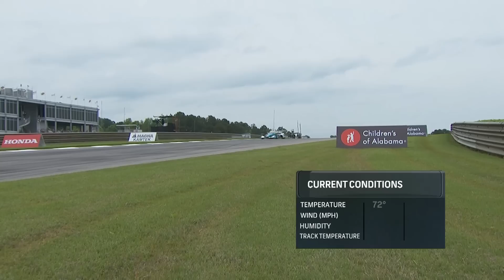Children's of Alabama Indy GP qualifying | EXTENDED HIGHLIGHTS | 4/29/23 | Motorsports on NBC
Check out extended highlights from the Children's of Alabama Indy Grand Prix at Barber Motorsports Park.

NBC Sports – the home of motorsports – features unparalleled motorsports programming, fueled by the network’s media rights agreements with NASCAR and IndyCar, NBC Sports has more than 1,500 hours of motor sports coverage spanning NASCAR, IndyCar, Monster Energy AMA Supercross, Pro Motocross Championship, SuperMotocross World Championship, IMSA, MotoGP, World Superbike, Nitro Rallycross, and Dakar Rally.

NBC Sports Group is the exclusive rights holder to every IndyCar race beginning in 2019. The new agreement is all-encompassing and includes broadcast, cable, digital, streaming and direct-to-consumer rights for all IndyCar Series races. This line-up also includes the coveted Indy 500, one of the most prestigious events in all of sports, which will be broadcast on NBC.